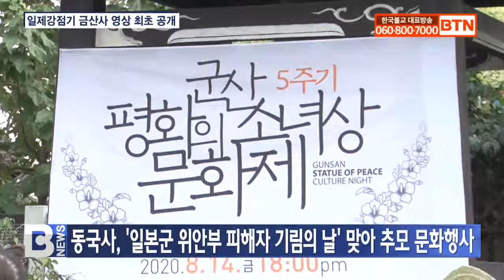[BTN뉴스] 일제강점기 금산사 영상 단독 공개